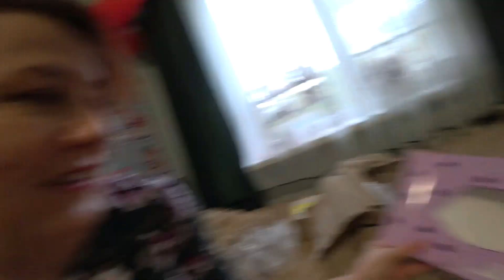Настроение так себе. Дети дома